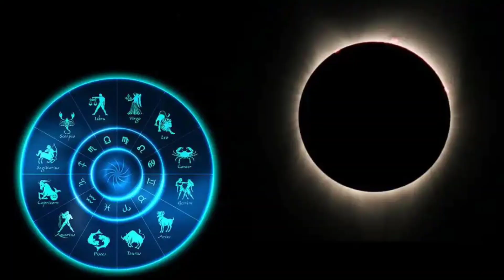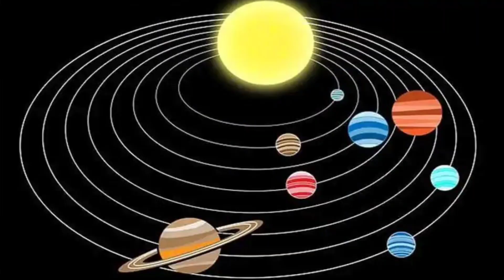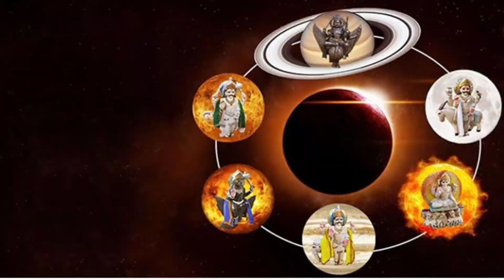மே 10'க்கு பிறகு ஷ்டாஷ்டக யோகம் ! சிம்மம்,தனுசு,மிதுனம் !ஜூலை 1'குள் இது நடந்தே தீரும் !